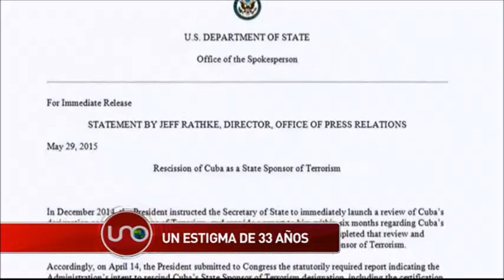Cuba sale de la lista de países que apoyan el terrorismo después de 33 años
La prensa cubana registra hoy la decisión de Estados Unidos de retirar a ese país de la lista de colaboradores del terrorismo en la que fue incluido hace 33 años por el gobierno de Ronald Reagan.